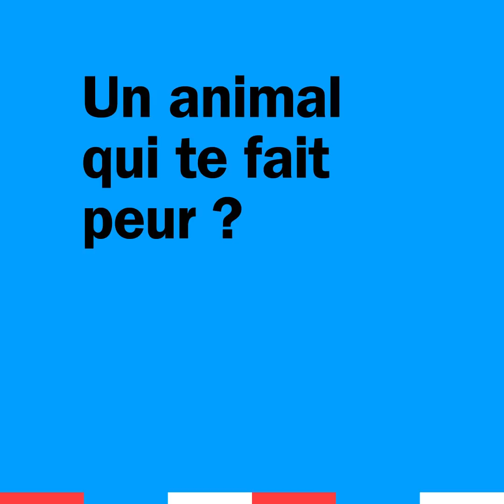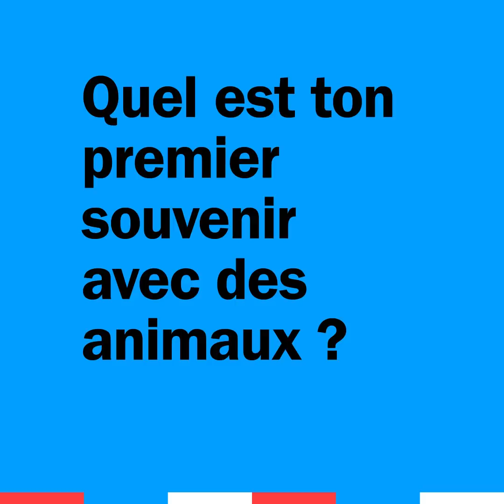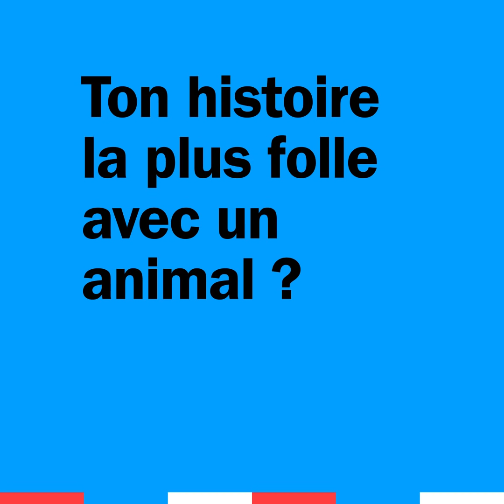Pitbull, méduse et dauphin on a parlé animaux avec Hornet La Frappe | Passion | Konbini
Hornet La Frappe a une passion folle pour les animaux, surtout les girafes. En bonus on a eu le droit a une imitation (on sait toujours pas quel animal c'était...)

Son album "Toujours nous-mêmes" est disponible, allez streamer 💥

MAIS AU FAIT, C'EST QUOI L'ANIMAL QU'IL IMITE ?